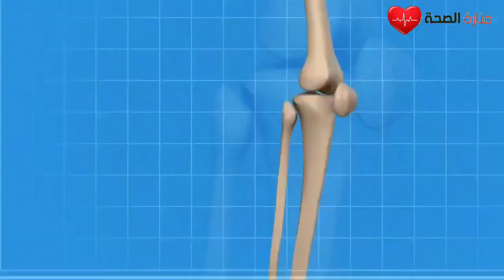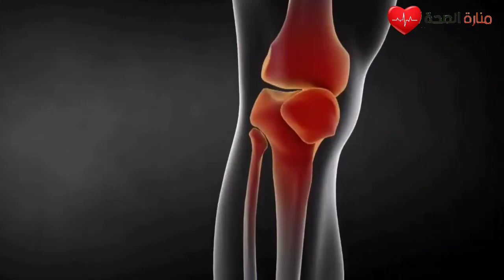وصفة سحرية لعلاج آلام الركبه والمفاصل المزمنة ٠٠ مجربة 100%